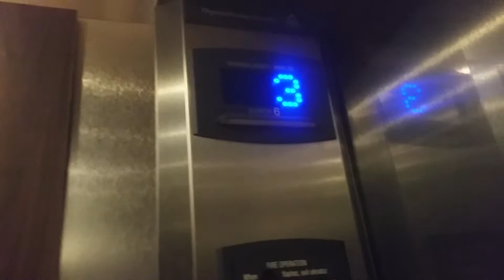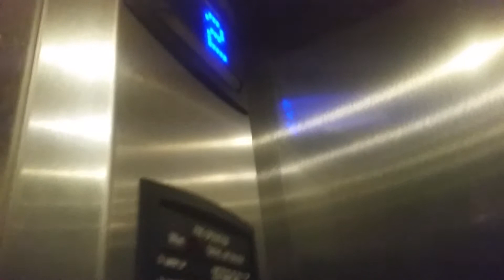Heading to Santa Fe Station for Feast Buffet.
Remind of paying of cards and cash
A. Perez